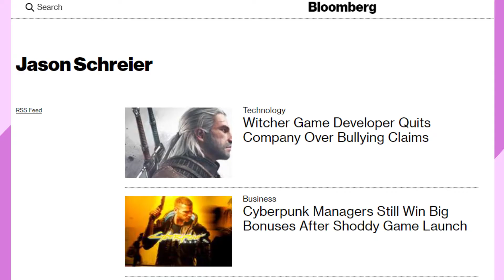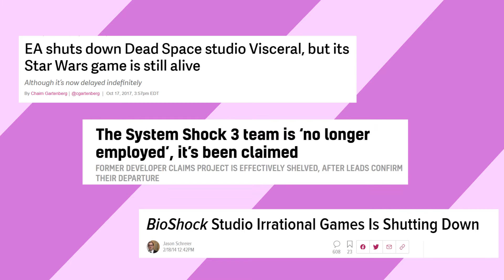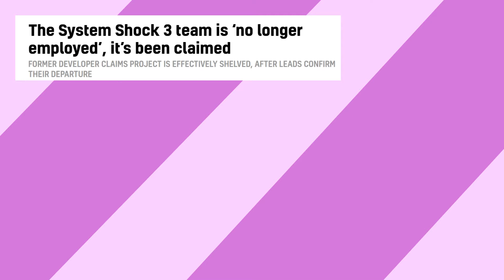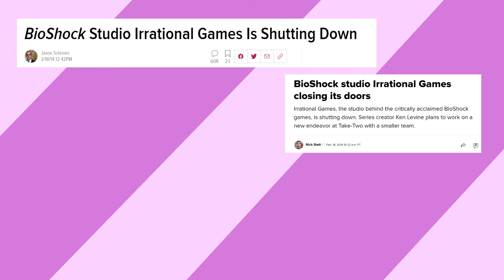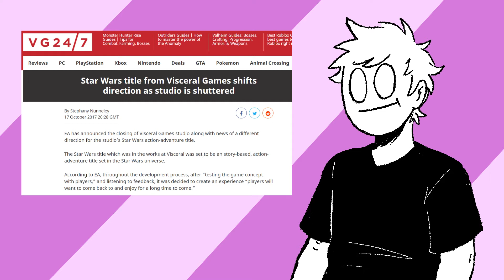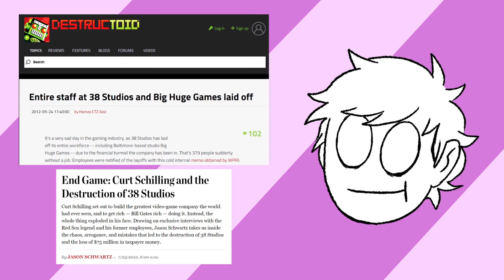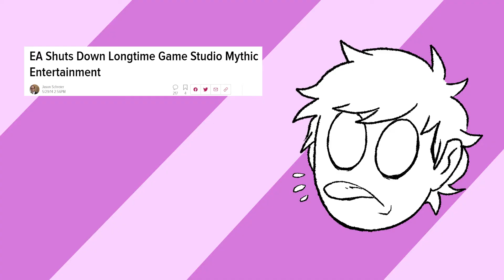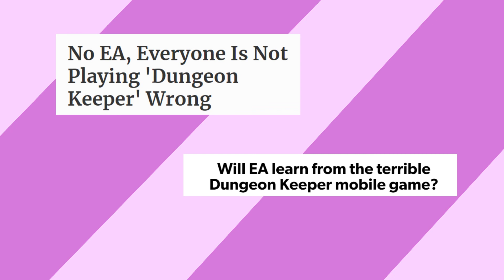Press Reset and the Human Cost of Video Games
Timestamp to skip chapter breakdown 10:56

Edit: It's been brought to my attention that the phrase "Pull the veil over" could be misinterpreted to what I intended. If you're confused by that, pretend I said "Lift the veil". Phrasing everybody, one word can potentially change the context completely.

As of this video being posted, the book comes out tomorrow, 11th of May, 2021 from wherever you get your books. (Or maybe it doesn't! It seems to be up for release on both May 11 and June 10)

Music was all sinister tracks from the FFVII Remake soundtrack. Unfortunately all the text was in Japanese and I can't relay the specific songs, but I can tell you it's an incredible soundtrack all the way down and here's a dang Spotify

recorded by power-alex
Dungeon Keeper Mobile footage from Eurogamer Youtube Channel
Rise of Nations footage recorded by Dad's Gaming Addiction

Before I dump links to all the articles referenced in this video, here's some self promotion